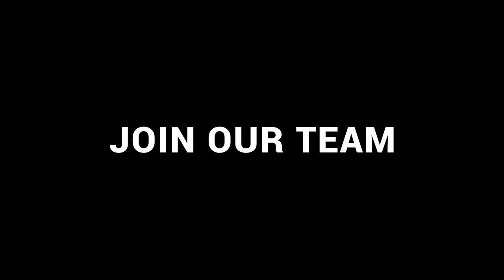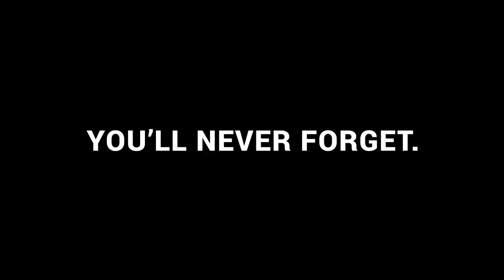Pocono Whitewater | Skirmish Paintball | Pocono Biking | Join Our Team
We're hiring at Pocono Whitewater, Skirmish Paintball, and Pocono Biking. Leave the desk job behind and join our team of hardworking, friendly, outdoor enthusiasts for not only a job, but an experience you'll fall in love with. Visit PoconoWhitewater.com, Skirmish.com, or Pocono Biking.com for an application! Part-time and full-time positions available year round. Located in Jim Thorpe & Albrightsville, PA